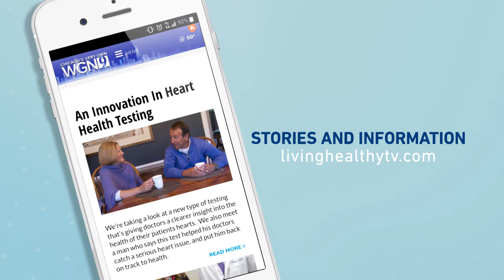Hip Health Tips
Part of living a healthy life is taking steps to help prevent problems down the road.  So today we're talking to an expert about what we all can be doing to help take care of our hips and keep them working for us.

Living Healthy Chicago is a health and wellness program that airs Saturdays at 10am on WGN, aiming to educate and inspire our viewers to live healthier lives.